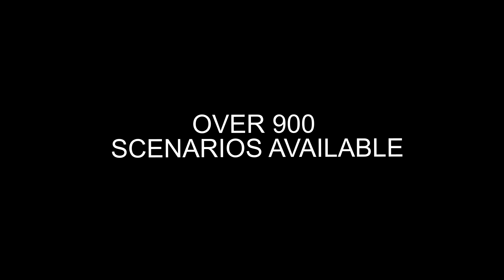California's "Assault Weapon" Ban Overturned!